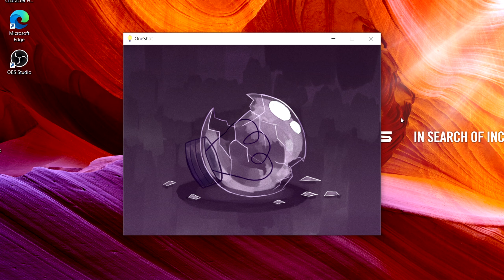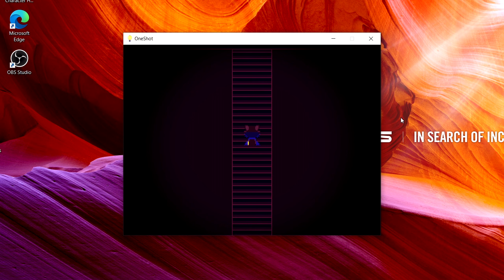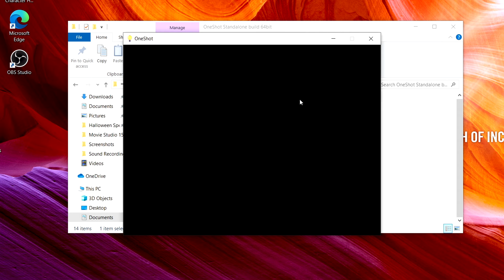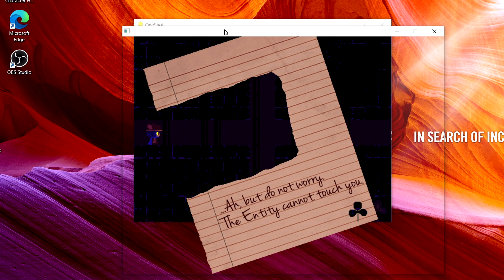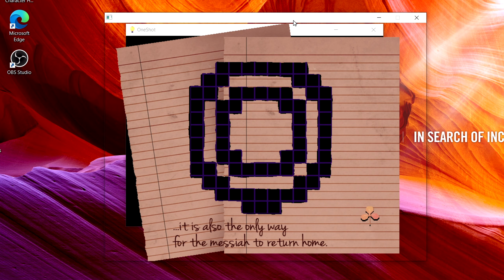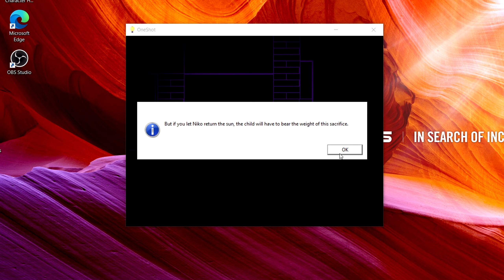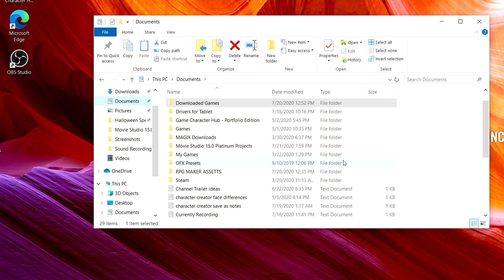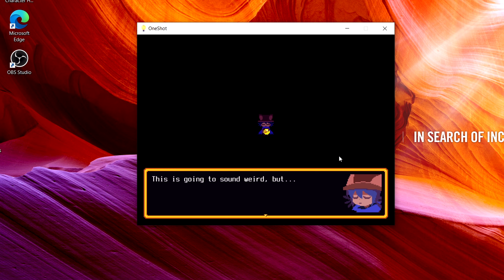THE END? | OneShot Blind | Part VI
HIS VIDEO IS NOT TARGETED TOWARDS CHILDREN. MY CONTENT WILL NEVER BE TARGETED TOWARDS CHILDREN. FAMILY FRIENDLY VIDEOS.